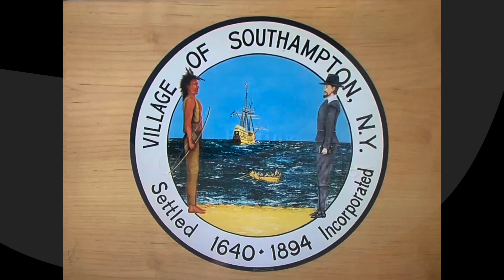PL CO 2 4 2021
PL CO 2 4 2021 meeting
CAS